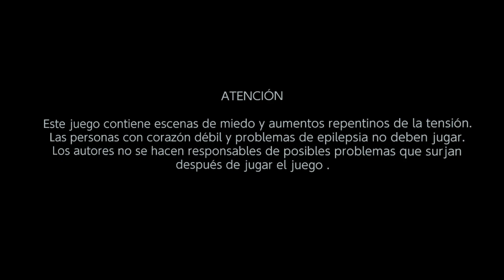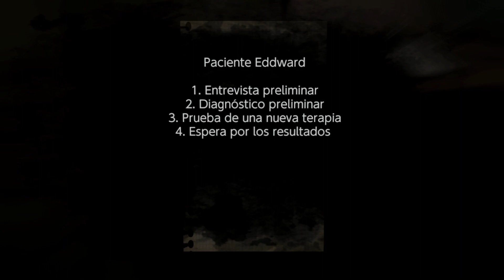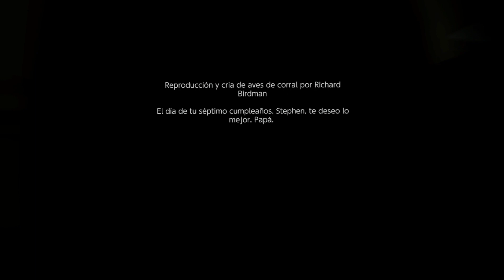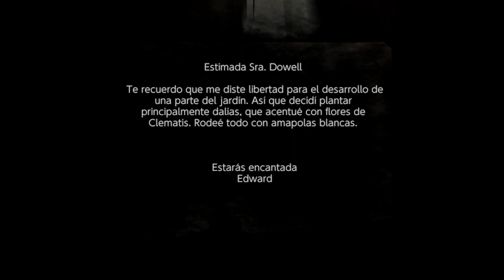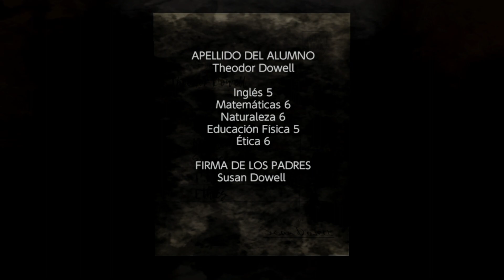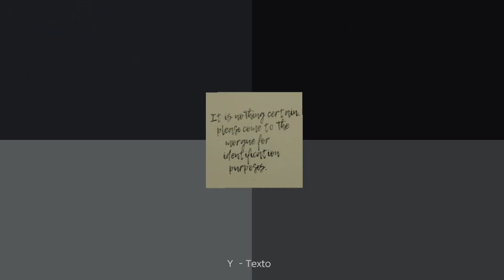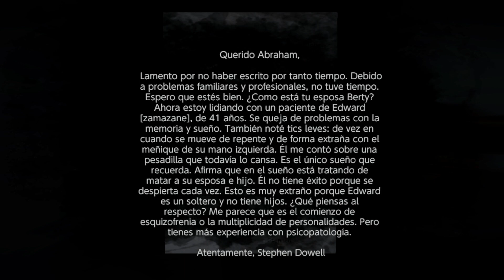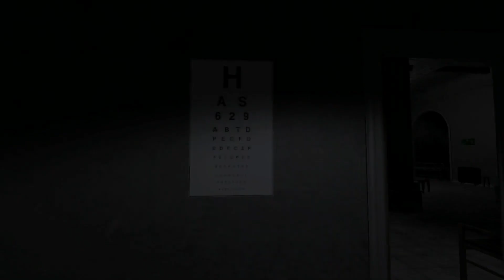Rise of Insanity | Nintendo Switch | Primeras Impresiones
Rise of Insanity es un juego de horror psicológico para PC y Switch.

Asuma el papel de doctor en psicología y descubra una historia misteriosa. Una historia psicodélica y detectivesca ambientada en la década de 1970 en los Estados Unidos, con diálogos profesionales y gráficos realistas. La oscura atmósfera de incertidumbre rodea al jugador, que explora la pluralidad de lugares, encuentra enigmas lógicos o situaciones como... volar a través de los rincones más profundos de la mente humana.
Derrota tu miedo y descubre lo que realmente le sucedió a tu familia.